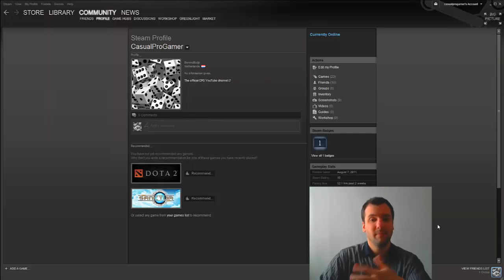DotA 2 - Beta key give away - Version 2